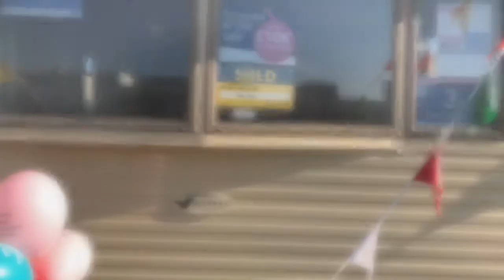Welcome to our 2019 season